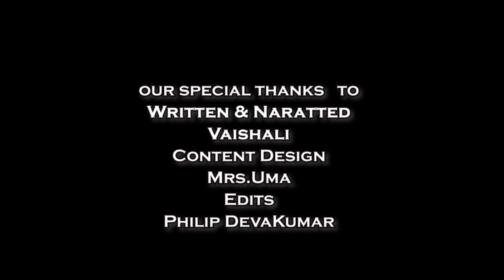COVID-19 | Todays Headlines | Tamil | ischool chennai | 13 APR 2020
Indian Matriculation Higher secondary school which mostly known as ischool is one of the best schools in south Chennai. It provides students immense opportunities to take part in various fields to grow their knowledge and understand their potential. The curriculum followed is purely practical based learning which brings the ideas and views of a student to his vision. At ischool, we nurture kids with kindness molding them into the right path with the right Education. We develop a student with a wholesome personality that will let him be a good human to the outside world. We are strong in academics at the same time concentrated in sports and other extracurricular activities.

On the whole, "ischool is about finding who you are because that’s more important than trying to be someone else"

Location:  Indian Matriculation Higher Secondary School
                    No.58, 18th Cross street, Kaikalanchavadi, Tambaram, Sanatorium 600047